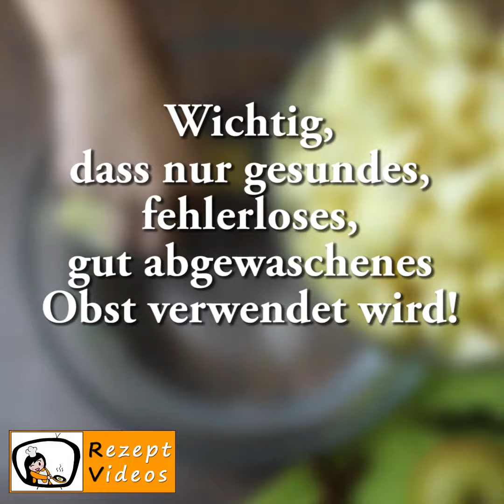Almabefőtt - Recept videók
Almabefőtt
A teljes recept itt található: